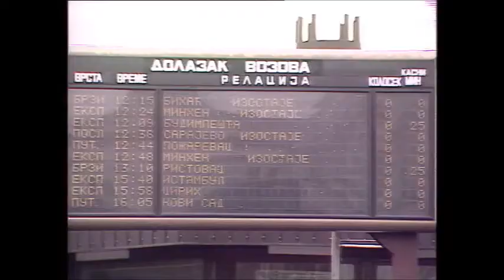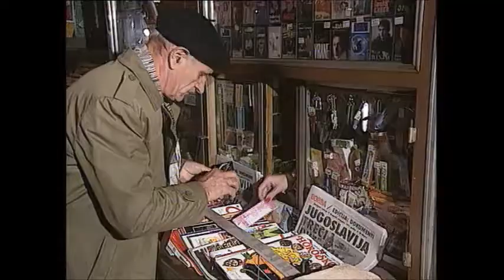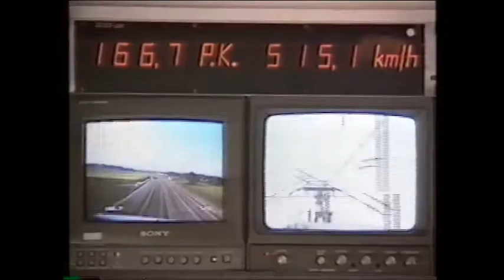War in Yugoslavia 1991-Part 26, Posledice embarga Evropske Zajednice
Die ersten Folgen des Embargo der EU in Serbien